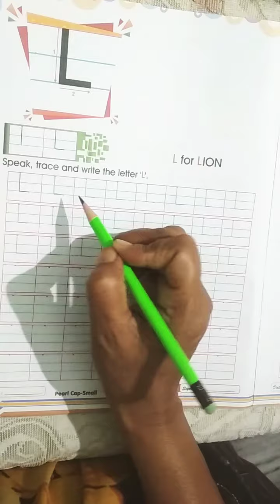Class KG1 - English , Capital and small writing | "L" and "l"